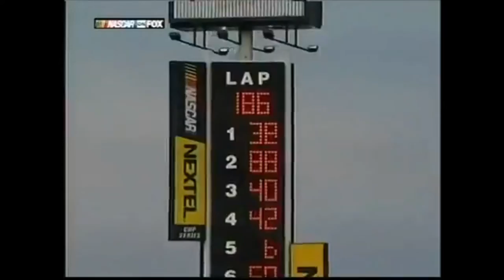David Gilliland's Pole win at Daytona (2007)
Footage uploaded by: jinjabreadman46